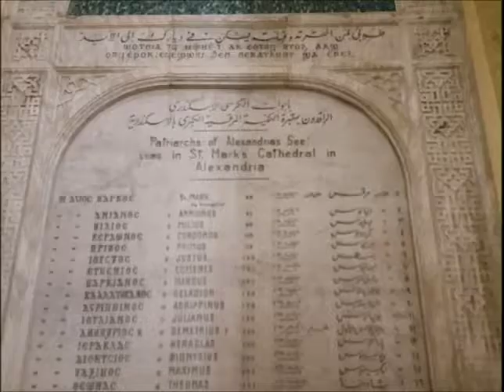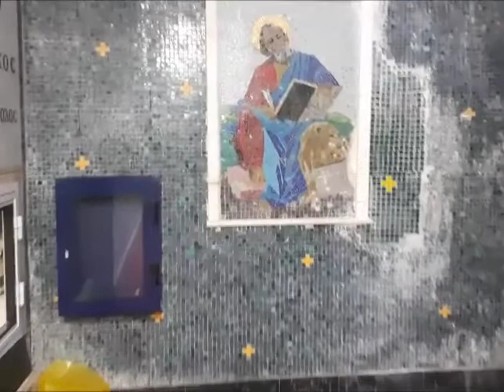الكاتدرائية المرقسية St. Mark Coptic Orthodox Church , Alexandria, Egypt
St. Mark Coptic Orthodox Church ,ALEXANDRIA Saint Mark's Coptic Orthodox Cathedral is a Coptic church in Alexandria, Egypt. It is the historical seat of the Pope of Alexandria, the head of the Coptic Orthodox Church.

The cathedral is said to stand on the site of the church founded by St. Mark the Evangelist in AD 42

St. Mark the Evangelist (author of the second Gospel) has been connected with the city of Alexandria since earliest Christian tradition. Coptic Christians believe he arrived in Alexandria around AD 42 and stayed for about seven years.
During this time, Mark converted many to Christianity and performed many miracles. He is considered the founder of the church in Alexandria and the first Bishop of Alexandria. According to tradition, St. Mark was arrested during a festival of Serapis in AD 68 and martyred by being dragged through the streets. He was buried under the church he had founded
St. Mark came to Alexandria in 61 A.D
In 828, relics believed to be the body of St. Mark were stolen from Alexandria by Venetian merchants and taken to Venice. Copts believe that the head of St. Mark remains in a church named after him in Alexandria, and parts of his relics are in St. Mark's Cairo's Cathedral. The rest of what are believed to be his relics are in the St Mark's Basilica in Venice, Italy.
Every year, on the 30th day of the month of Paopi, the Coptic Orthodox Church celebrates the commemoration of the consecration of the church of St. Mark, and the appearance of the head of the saint in the city of Alexandria. This takes place inside St. Mark Coptic Orthodox Cathedral in Alexandria, where the saint's head is preserved.

The head of St. Mark was moved around a great deal over the centuries, and has been lost for over 250 years. Some of the relics from the body of St. Mark, however, were returned to Alexandria from Rome in 1968 during the papacy of Coptic Pope Cyril VI.

The present St. Mark's Coptic Cathedral is of recent date, but is said to stand on the site of church founded by St. Mark himself
الكاتدرائية المرقسية بالاسكندرية
 Story of St.Mark #
Cathedral of St.Mark Alexandria#
Coptic church#
قصة مارمرقس
St. Mark_ Church
Egypt _Coptic - history
Egytourina

القرية الفرعونية\ The Pharaonic village
متحف الحضارة بالفسطاط NMEC Egyptian Civilization Museum
Falcon Naama Star Sharm El Sheikh
lowest price (cheap) Hotel in Sharm El Sheikh
&Follow page on Facebook
Egytourina